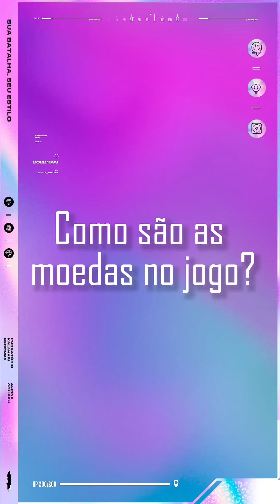COMO SÃO AS MOEDAS NO FREE FIRE?